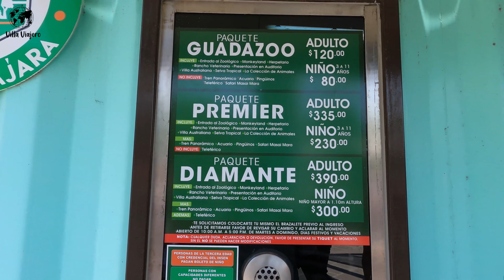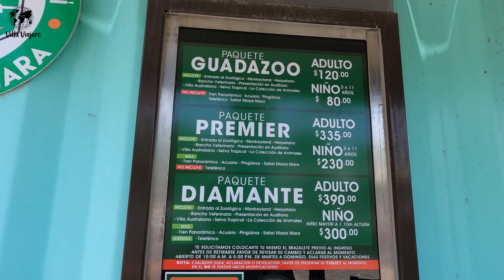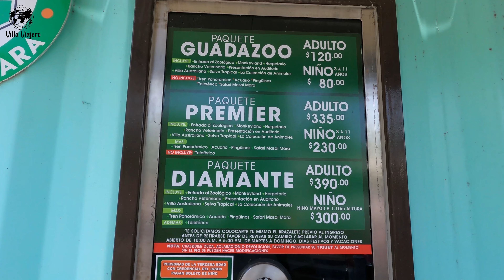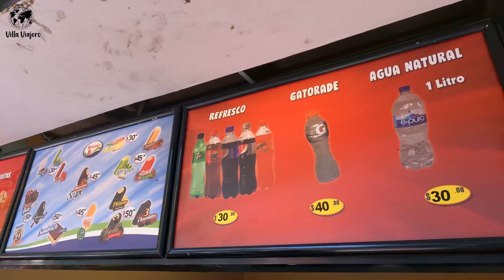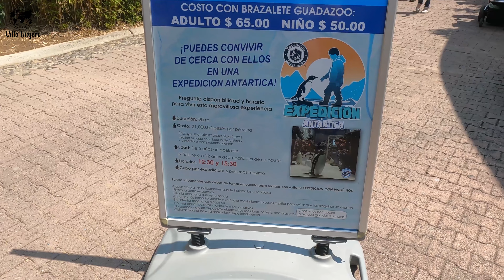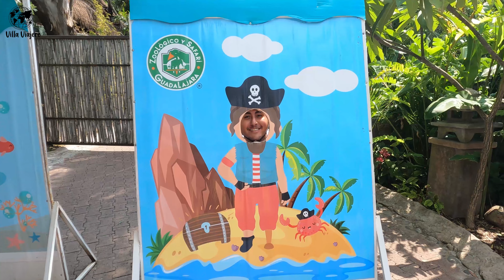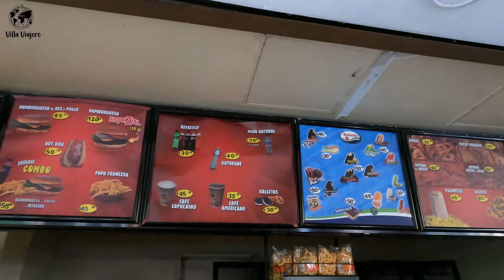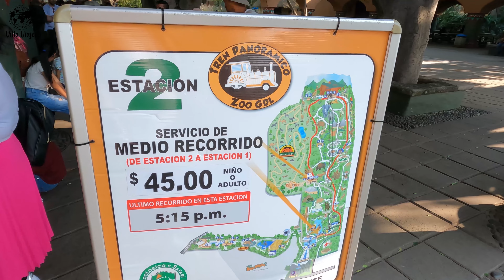¿Que hacer en Zoológico de Guadalajara? 🦒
En este video te mostramos todo lo que puedes hacer en el Zoológico de Guadalajara desde el Paquete más económico que es el "GUADAZOO" hasta el Paquete más caro que es el "DIAMANTE"